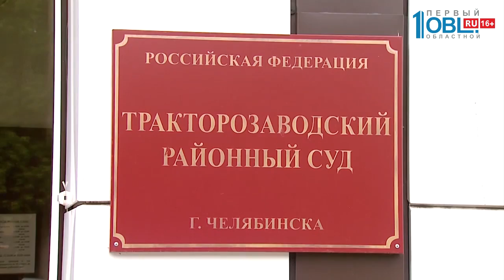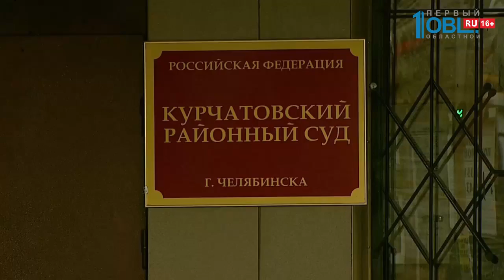Происшествия дня от 29.12.2017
Резонансные убийства. Летом жителей региона потрясла череда трагедйи с участием детей. В июне в Каслях пропал школьник. Его тело нашли спустя месяц в одном из огородов. В июле шли поиски девочки из Сатки. Елизавета Болдырева с подробностями.

И без преувеличения самое обсуждаемое проишествие этого года. «Гибель голой россиянки в Доминикане». В начале октября уроженка Златоуста поехала в республику с подругой. Там они в машине решили развлечься. Девушка высунулась из окна движущегося автомобиля в обнаженном виде. Не заметила столб и ударилась головой. От полученных травм она скончалась.

В этом году Госдума приняла закон, который не оставил равнодушных ни в одном регионе страны. Парламентариии проголосовали за ужесточение ответственности за жестокое обращение с животными. И теперь живодеры могут провести за решеткой не два года, а пять лет.